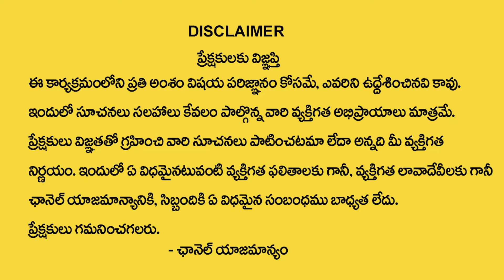Vishwam Vijay : Appulu Teeralante Em Cheyali |Powerful Money Technique|| Attract Money Tips 2024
Watch►Vishwam Vijay :  Appulu Teeralante Em Cheyali |Powerful Money Technique|| Attract Money Tips 2024

•  Manifestation Techniques

•  Positive Thinking

•  Attracting Abundance

•  Visualization Practices

•  Mindfulness Meditation

•  Success Mindset

•  The Secret

•  Personal Growth

•  Spiritual Awakening

•  Energy Frequency

•  Gratitude Practices

•  Attract Wealth